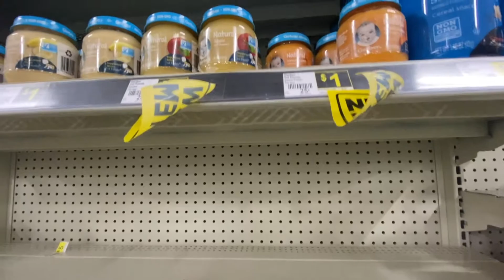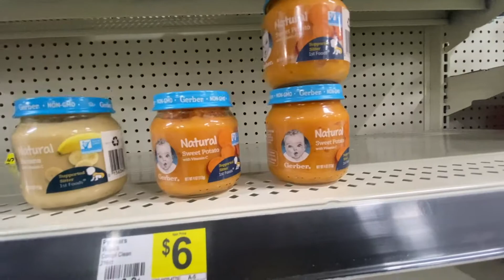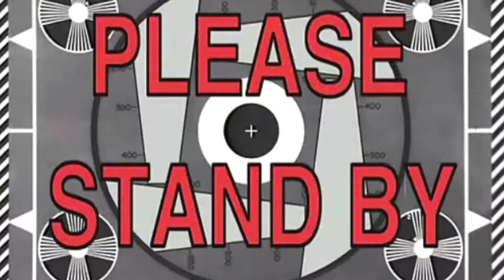Baby Food Challenge 👶🏾 & STORE RUN *Trinity getting BETTER*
Watch us in the battle of the strongest. Who y'all think finally won this challenge? We have more lit videos coming soon. ON TC GANG!!!